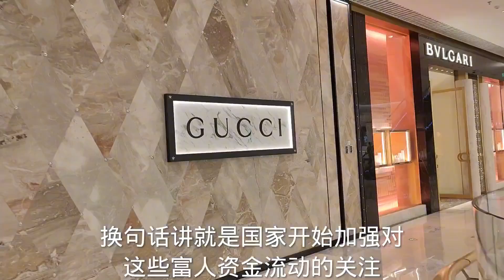我國迎來富豪移民潮！人數超1000萬排全球第三，賺完錢就跑？ 【家哥JiaGe】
我國迎來富豪移民潮！